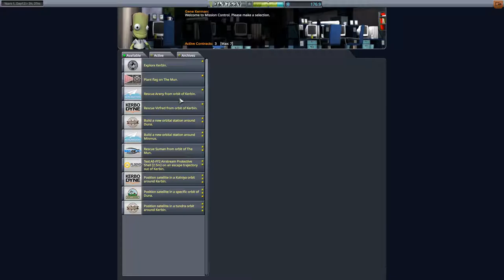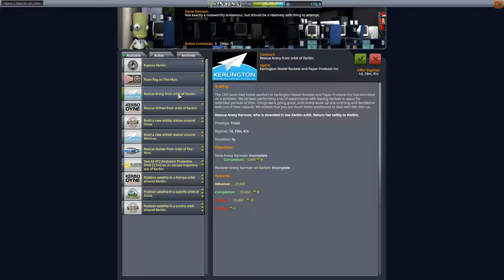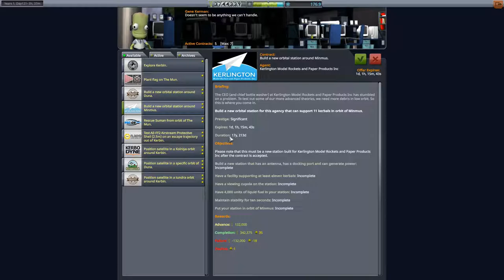Kerbal Space Program Let's play II Folge 139 Deutsch